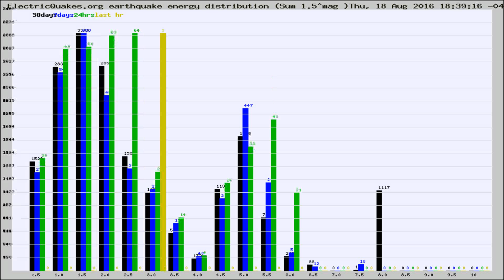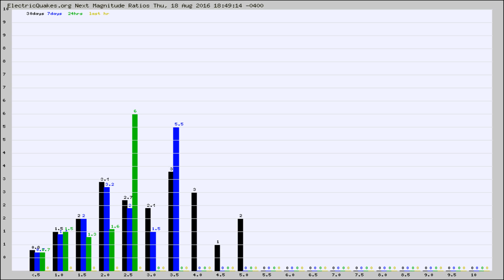Todays_Hourly_World_Earthquake_Statistics_from_ElectricQuakes.org_08-18-16+19:02:01